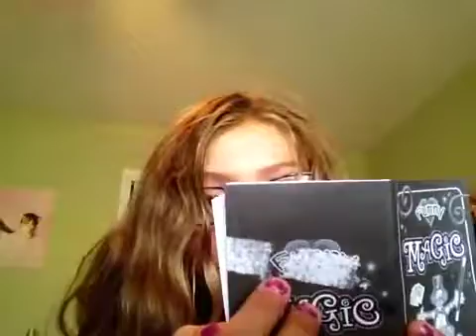Magic tricks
Many appearing things